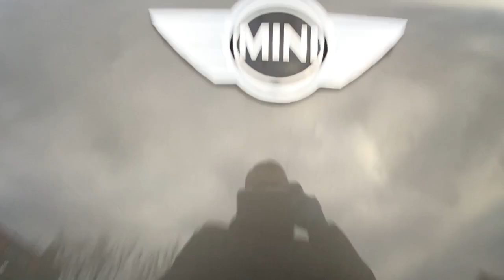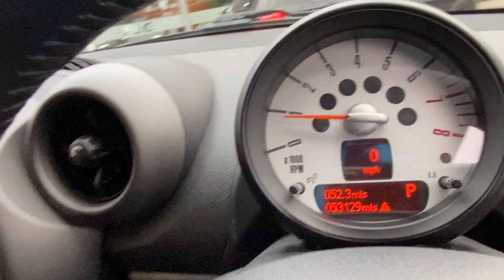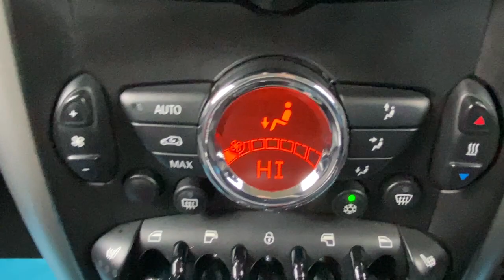Mini Countryman - FLC